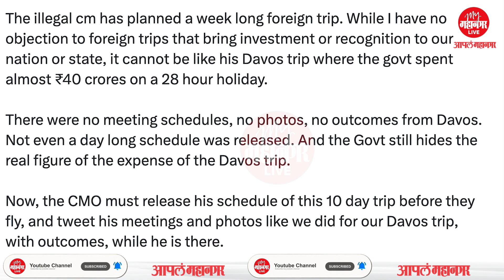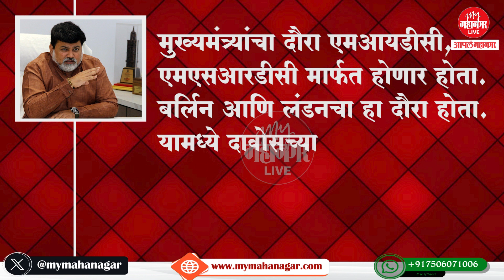मुख्यमंत्री शिंदेंचा परदेश दौरा रद्द होण्यामागे आहेत तीन शक्यता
मुख्यमंत्री एकनाथ शिंदे परदेशात जाण्यापेक्षा न जाण्याचीच चर्चा अधिक होत आहे..
आदित्य ठाकरेंच्या ट्विटनंतर मुख्यमंत्र्यांनी अर्ध्यातासात दौरा रद्द केल्याचं ठाकरे गटाकडून बोललं जात आहे.
मुख्यमंत्र्यांनी अचानक दौरा रद्द केल्याने राजकीय वर्तुळात उलटसूलट चर्चा सुरु झाली आहे.
राज्यात आमदार अपात्रतेची सुनावणी सुरु असतानाच दहा दिवसांचा दौरा तडकाफडकी रद्द झाला आहे.
खरचं आदित्य ठाकरेंच्या ट्विटमुळे दौरा रद्द झाला का? की आमदार अपात्रता सुनावणीपेक्षाही काही वेगळे कारण आहे..
जाणून घेऊ या व्हिडिओमधून